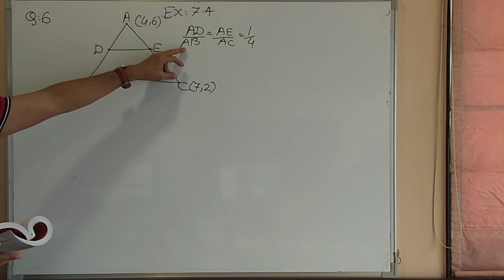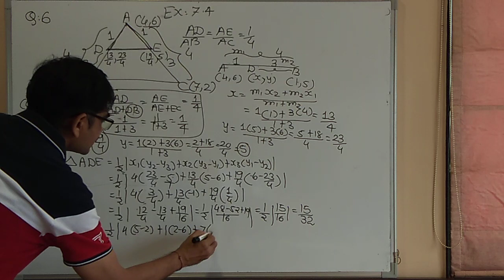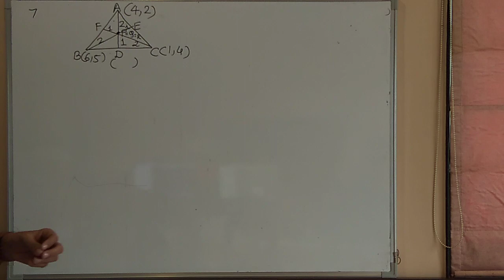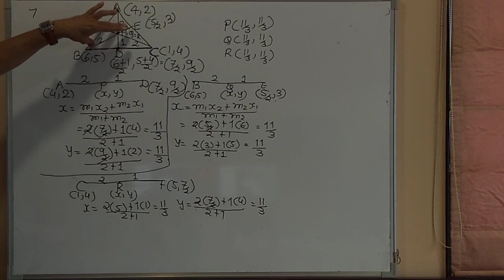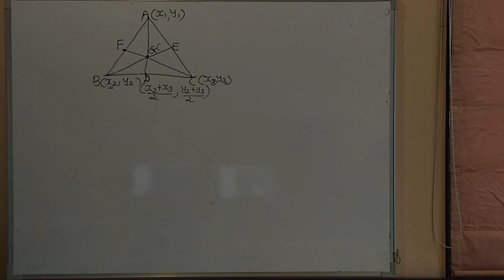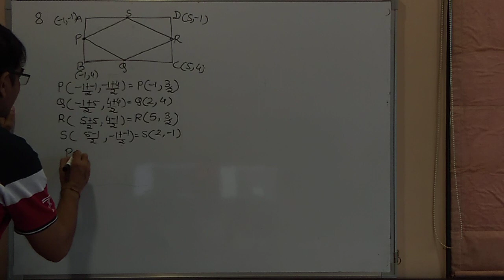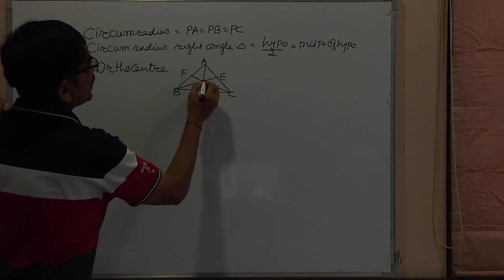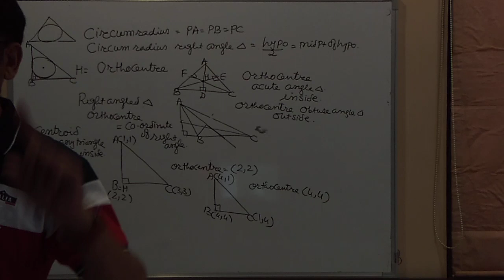Chapter 7 Maths Coordinator Geometry (Day9)